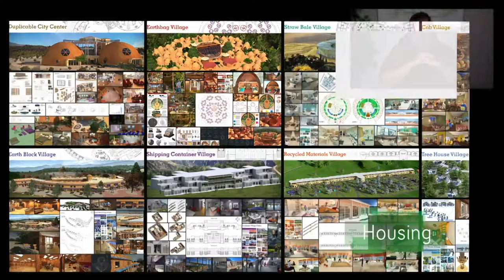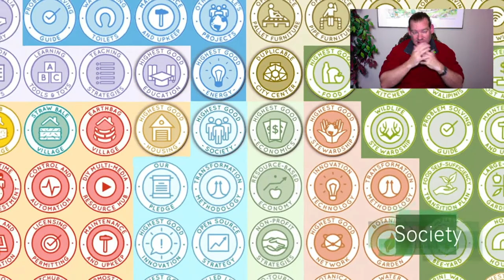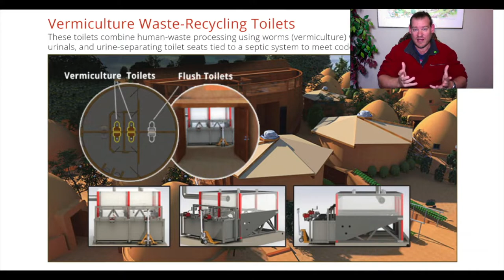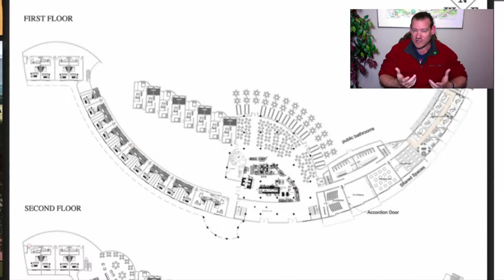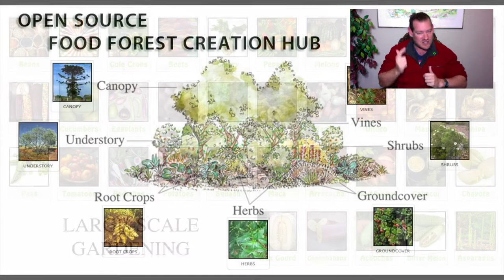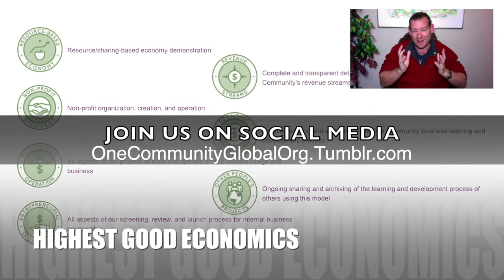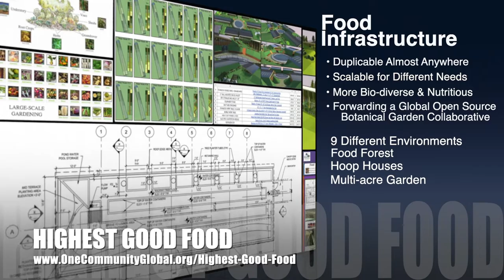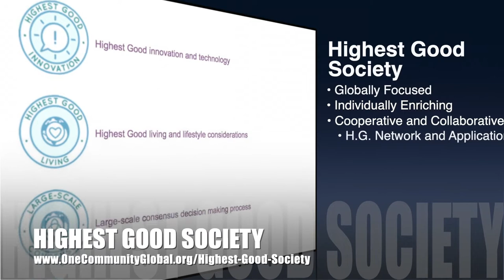Building the Sustainable Future That's Possible - One Community Weekly Progress Update #351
Building the Sustainable Future That's Possible | Global Collaboration | Open Source Cooperation | Sustainable Energy | Global Sustainability | World Change | Green New World | One Community | Weekly Progress Update #351 Specifics are

"Building the sustainable future that's possible has never been as needed and accessible as it is now. We're helping make it even more accessible and possible by designing and open source and free-sharing tools, tutorials, and DIY instructions for self-replicating teacher/demonstration hubs that include all aspects of sustainability. Food, energy, housing, education, for-profit and non-profit economic design, social architecture, fulfilled living, global stewardship practices, and more are included. We call this living and creating for "The Highest Good of All." This is the December 15th, 2019 edition (#351) of our weekly progress update detailing our team’s development and accomplishments."

THIS WEEK'S TOPIC: Building the Sustainable Future That's Possible